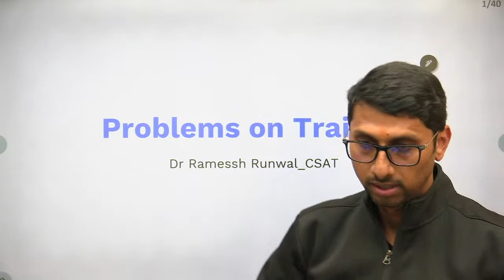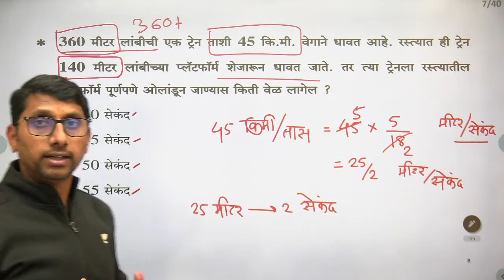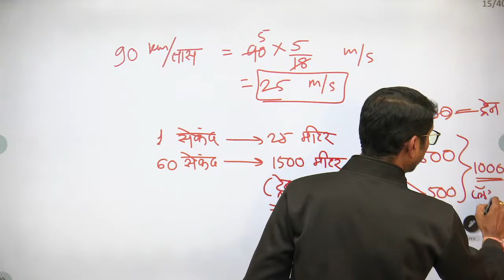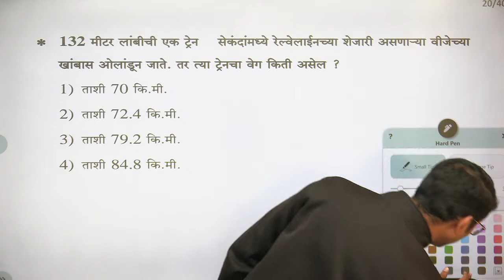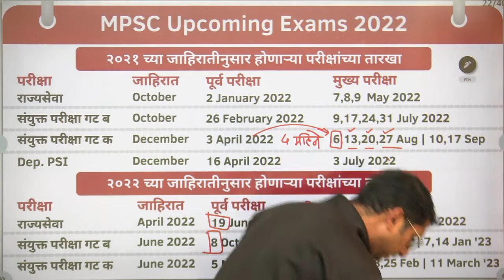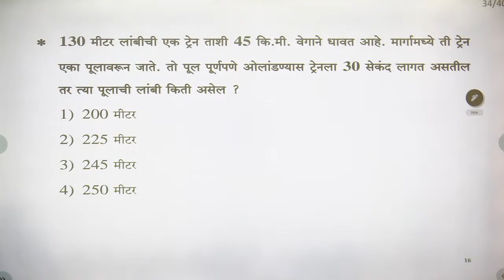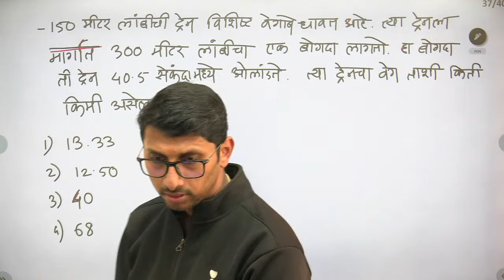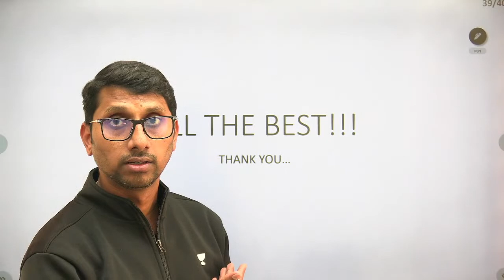अंकगणित - Problems on Trains - Part 3 | MPSC | Unacademy Live - MPSC | Ramesh Runwal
In this session, Ramesh Runwal will be discussing about अंकगणित - Problems on Trains for MPSC.

 This class will be conducted in English and Marathi and the notes will be provided in English.

Call Ramesh Runwal's team on 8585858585 and take your MPSC preparations to the next level.

About the educator: Ramesh Runwal has more than 8 years of experience teaching for Competitive exams. He has motivated thousands of students and guided them to success in cracking various competitive exams.

You can enroll to Unacademy Subscription and get the following benefits:
1. Learn from your favourite teacher
2. Dedicated DOUBT sessions
3. One Subscription, Unlimited Access to Live Online Classes and Videos
4. Real-time interaction with best-in-class teachers
5. You can ask doubts in live online classes
6. Limited students in each Class
7. Download the videos & watch them offline